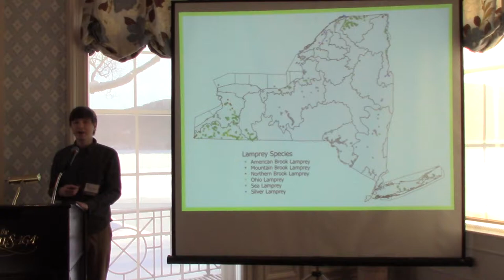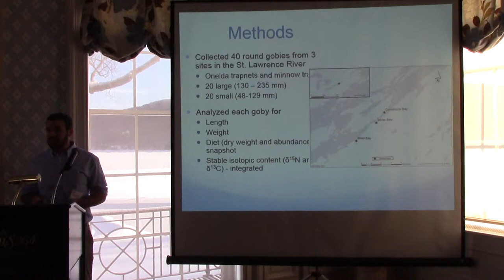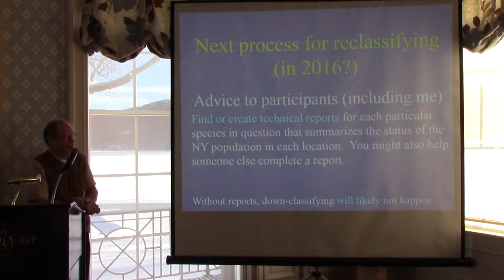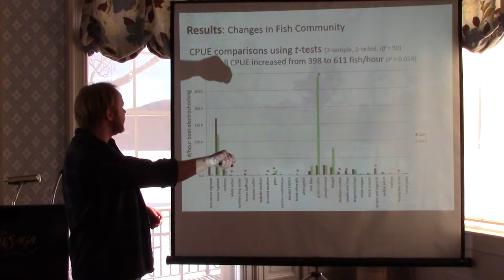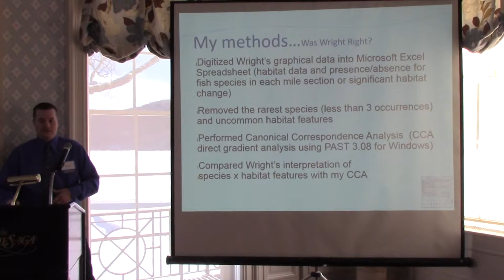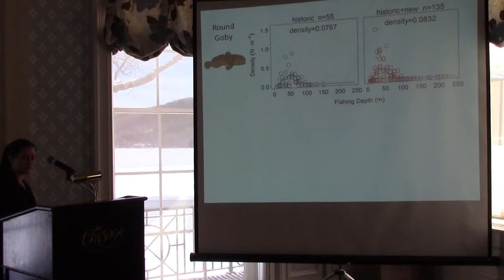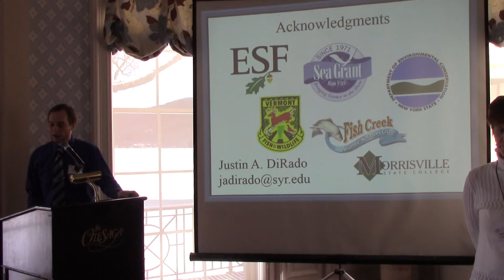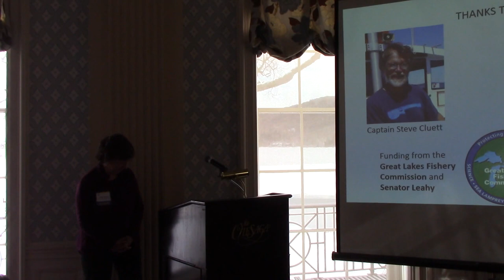Whole Glimmerglass Session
I have some chopping to do on this one... but if any of the speakers are curious... dig in.